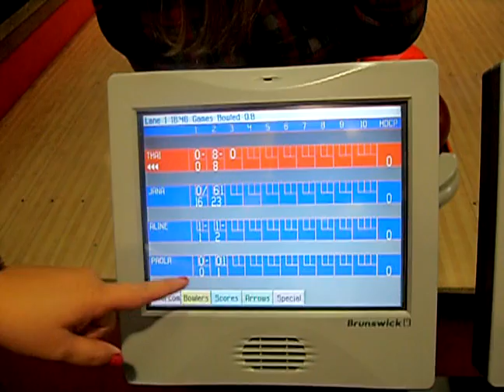so profissa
em Plena Segunda feira! Cerva final boliche kkkk ... adoroooo!